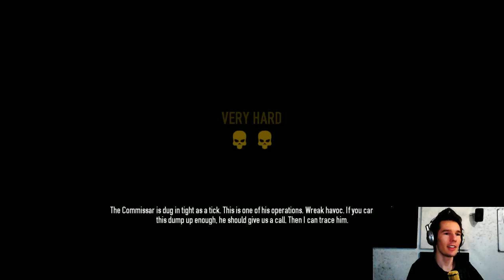Payday2 ei kuin strömsössä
Pelaillaan Hallitsija15 kans ja muutaman muun kans pay day 2:sta erilaisilla menestyksillä.Alussa säätöä äänten, crew,n ja muun kanssa -- Watch live